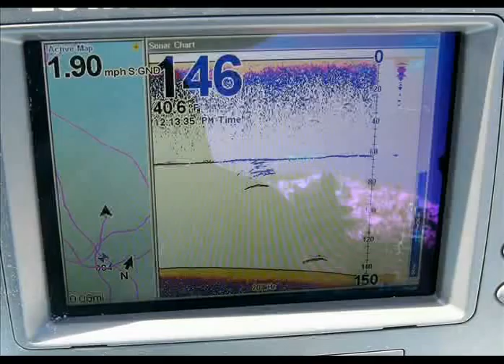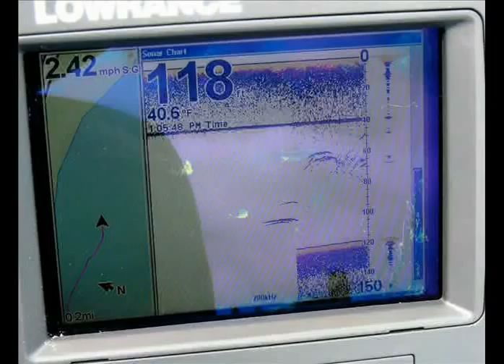Donner in color 3 25 09